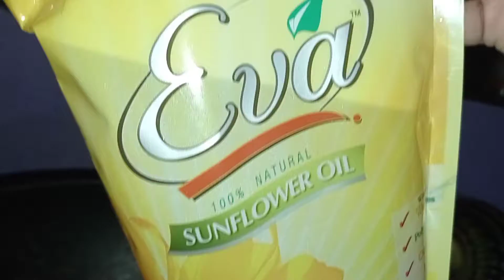Alo Anda Recipe || Very Tasty 😋 || INAM UL HAQ VLOGs